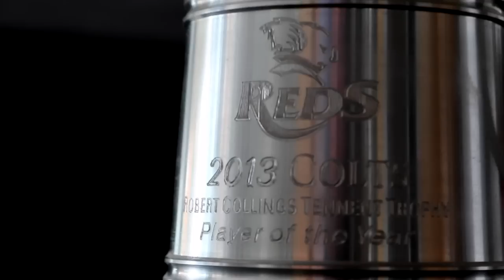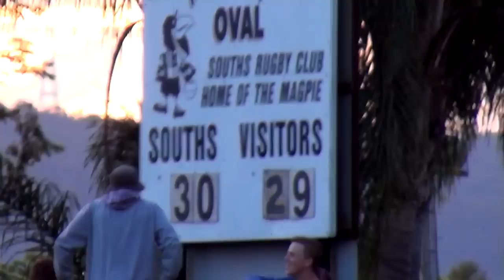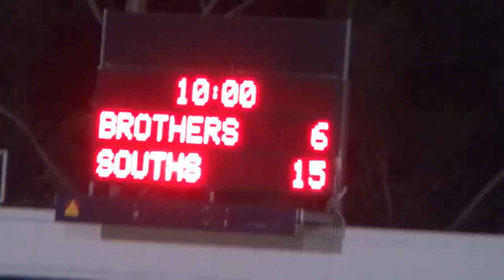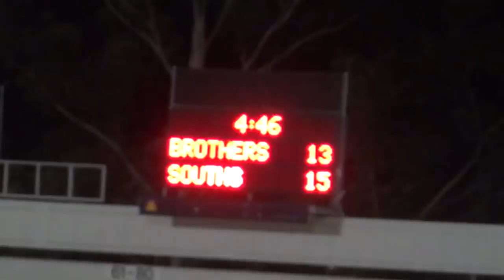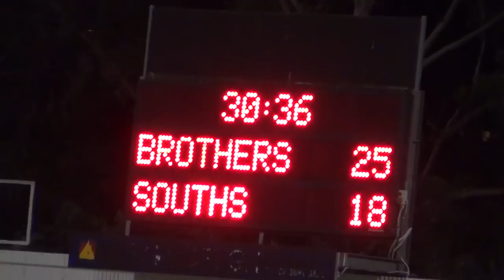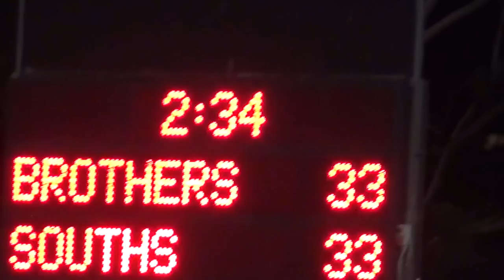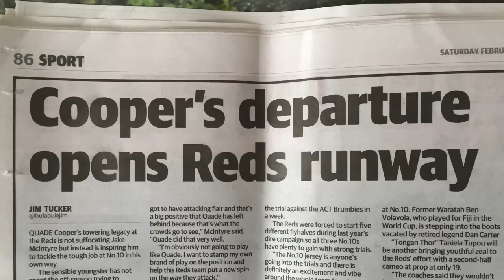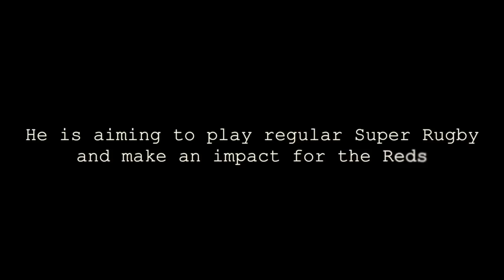Sam Greene | The Rugby Documentary | Episode 7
The final episode of the Rugby Documentary, "The Flash Bros" features the elimination final between Souths and Brothers. High profile recruit James O'Connor turns out for Brothers, forming an exciting duo with young gun Sam Greene. Dubbed the Flash Bros, after a slow start, they come together well but will it be enough.